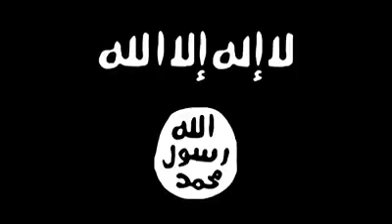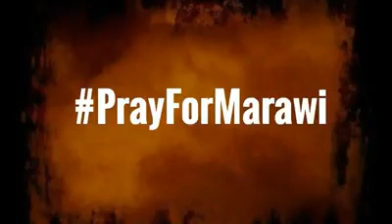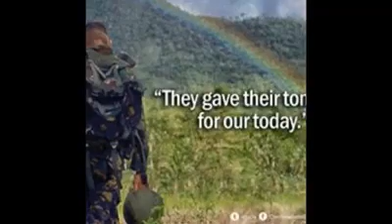Bangon marawi song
By: Sgt. Ronie Halasan

Tribute to Marawi
May kurot po eto sa puso , bato lang ang hindi makakaramdam.😭

Afp you can trust
Philippine army, navy, marines, airforce
Support our troops
A soldier's love